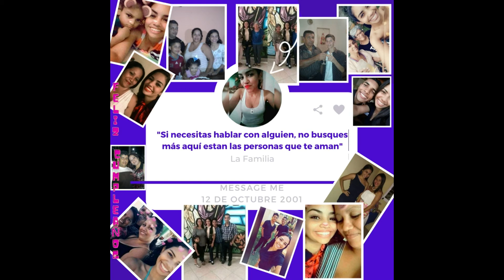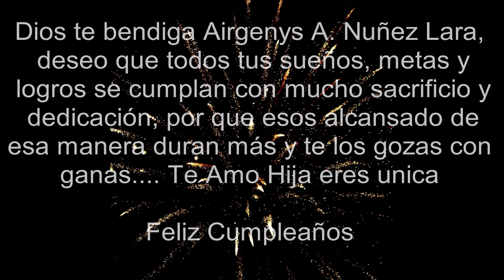cumpleaños laniña2020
Dedicado a mi hija mayor (Airgenys A. Nuñez Lara) un día como hoy hace 19 años nació mi primera niña, fue algo especial iba a ser padre por primera vez, estaba asustado, pero alegre a la vez, le pedí a dios que naciera sana que todo saliera bien en el parto y así ocurrió, nació una niña bella y hermosa... gracias dios por darme el mejor regalo que un hombre puede pedir.

Feliz Cumpleaños 19 hija Te Amo.